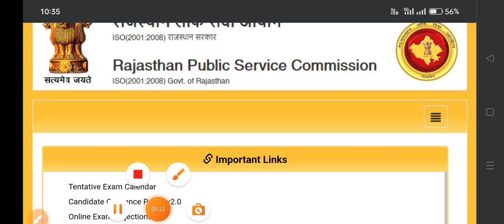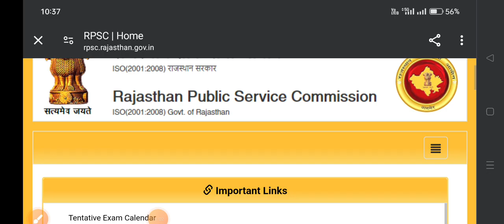eo/ro vacancy news 2024 🤩🥳 || RPSC EO/RO EXAM UPDATE 🥳 || rpsc eoro भर्ती | Rajasthan New Vacancy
EO RO EXAM CANCEL 2024 🤩🥳 RPSC SI Exam Cancel 🥳 rpsc eoro news Rajasthan Si exam news
EO/RO EXAM CANCEL होगी अब 🥳 | RPSC EO RO LATEST NEWS 2024  EORO NEWS | EORO EXAM UPDATE

EO/RO NEWS  eoro news today RPSC EO RO LATEST NEWS  EO RO EXAM CANCEL ❌ eo ro latest news  rajashthan new vacancy 2024 Rajasthan latest vacancy 2024 new vacancy 2024 rrb ntpc vacancy 2024 railway ntpc rrb alp railway alp 2024 eoroexamnews2024 latest vacancy 2024 sscchl sscmts ssccpo rrbntpc rrbalp rrbjen rrb railway Exam Dekho result cutoff answerkey
RAJASTHAN SI NEWS
RPSC SI NEWS 2024
RAJ SI EXAM CANCEL NEWS TODAY
SI BHARTI CANCEL होगी
RPSC SUB INSPECTOR EXAM NEWS
SI LATEST NEWS TODAY
Stenographer expected cutoff 2024
STENO EXPECTED CUTOFF 2024
STENOGRAPHER CUTOFF 2024
SSC
RPSC
RRB
NTPC
ALP
2024
RESULT
ANSWER KEY
CUTOFF
EXPECTED CUTOFF KITNI JAYEGI

2024